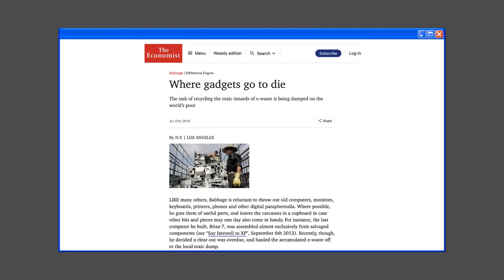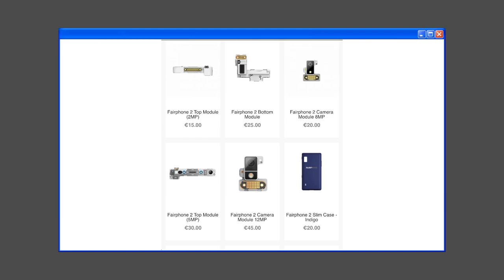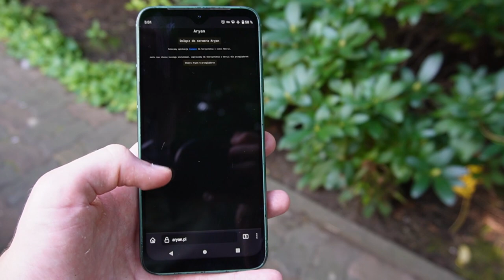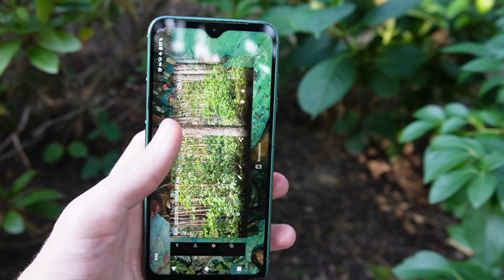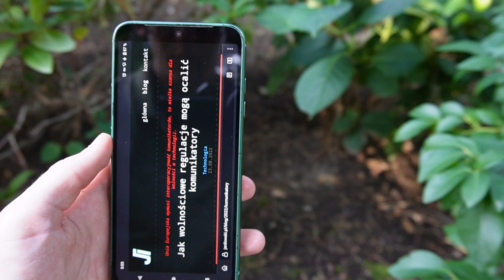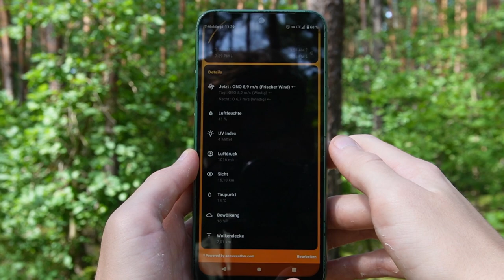FairPhone 4 po 10 miesiącach użytkowania - wolność bez otwartości!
FairPhone nie przypomina żadnego innego telefonu. Ten smartfon rozszerza wolność użytkowników w zupełnie innym aspekcie niż oprogramowanie (jednak powinien je jeszcze dopracować).

📚Rozdziały
00:00 Wstęp
00:35 Rynek smartfonów
02:25  Czym jest FairPhone?
10:30 FairPhone 4 i jego sprzęt
19:54 Wolność sprzętu
21:44 Oprogramowanie na FairPhonie

➡️🏦Wsparcie kanału (numer konta PLN): 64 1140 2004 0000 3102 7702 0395